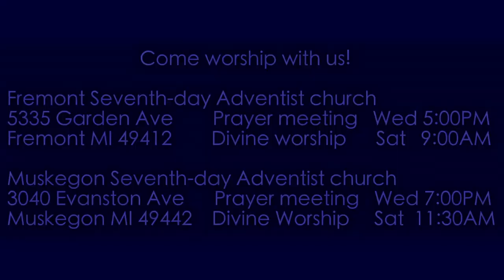Zechariah 7:10 True Justice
God is for true justice. Do we even know what true justice is? What goes together with true justice?